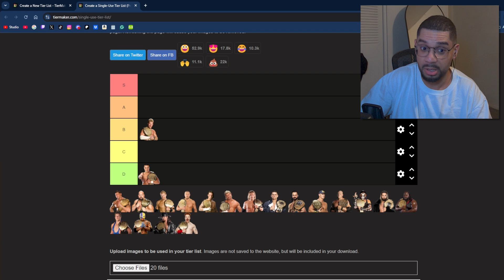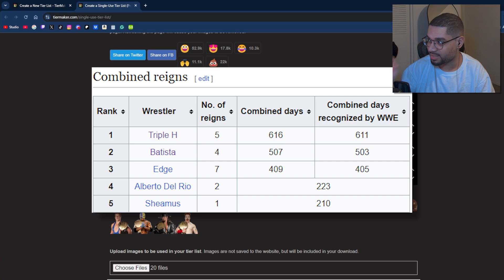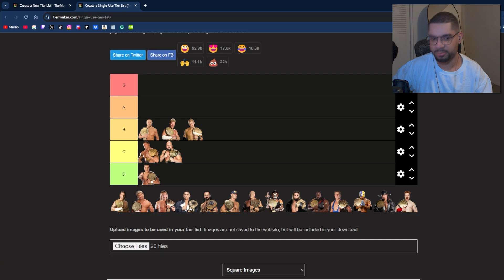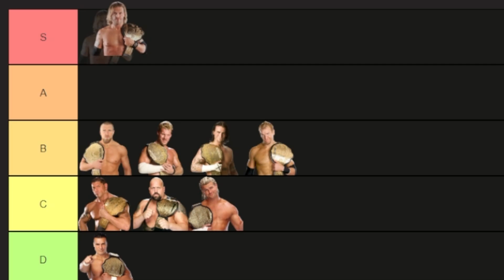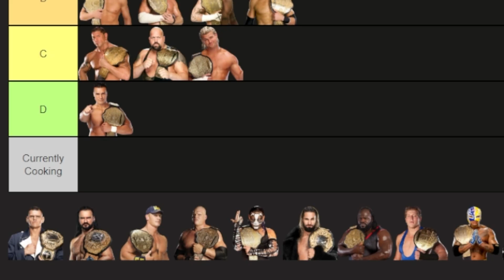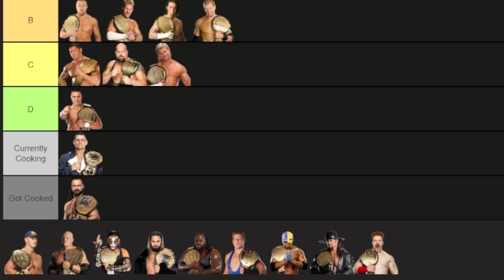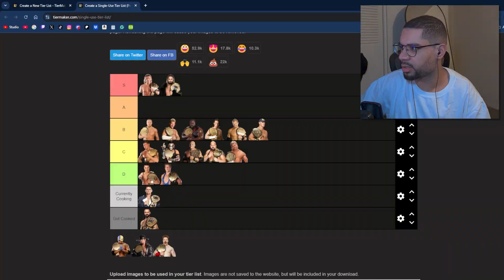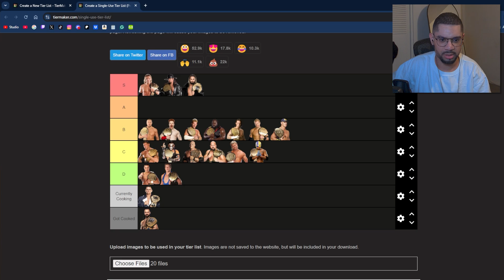Ranking WWE World Heavyweight Champions But From 2008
I ranked every WWE World Heavyweight Champion from 2008, including wrestlers like Seth Rollins, Edge, Daniel Bryan, The Undertaker, Damian Priest and many more.

The World Heavyweight Championship is a men's professional wrestling world heavyweight championship created and promoted by WWE. It is one of three men's world titles on WWE's main roster, along with the WWE Championship and WWE Universal Championship. These titles are jointly held and defended as the Undisputed WWE Championship.

The title was created when Roman Reigns, who at the time held both the WWE Championship and Universal Championship as the Undisputed WWE Universal Champion, announced the 2023 WWE Draft. The World Heavyweight Championship was unveiled on the April 24, 2023, episode of Monday Night Raw.